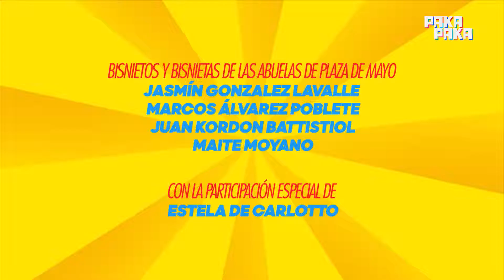¡La asombrosa visita de Zamba y Nina a la casa por la identidad! - Mundo Zamba - Pakapaka